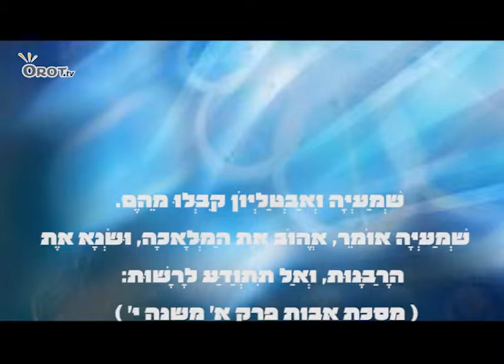פרקי אבות - בין עבודה לעבדות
הרב אריק אוריאל מביא נקודת מבט מרעננת על עמל יומנו

פרקי אבות, אם רק נקרא ונפנים אותם, יוכלו לעזור לנו רבות בחיים. בגישה אליהם, ברוח הטובה, בכיוון המחשבה ובעזרה בלא להוריד את העיניים מהמטרה.

הפעם, במשנה י' של פרקי אבות, מדבר איתנו הרב אריק אוריאל על העבודה. לא, לאו דווקא עבודת ה', אלא העבודה אליה אנחנו נוסעים כל בוקר וממנה אנחנו חוזרים כל ערב. אותה העבודה שאנחנו ממש אוהבים, או כבר ממש לא.

אז לפעמים, טוב לעצור רגע ולהיזכר למה, בעצם, אנחנו צריכים לעבוד (רמז: לא רק בשביל הכסף) ומדוע העבודה טובה לנו.

עוד פרק של 'פרקי אבות' עם הרב אריק אוריאל.

משנה אבות א', י':

שְׁמַעְיָה וְאַבְטַלְיוֹן קִבְּלוּ מֵהֶם. שְׁמַעְיָה אוֹמֵר, אֱהוֹב אֶת הַמְּלָאכָה, וּשְׂנָא אֶת הָרַבָּנוּת, וְאַל תִּתְוַדַּע לָרָשׁוּת